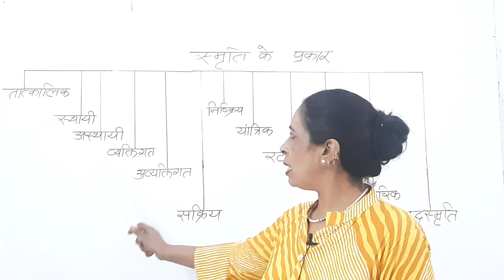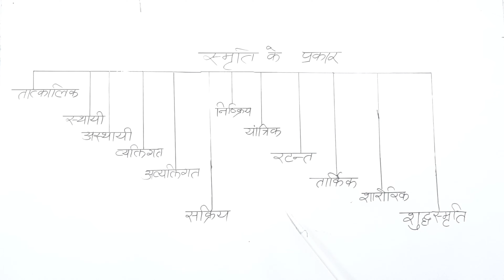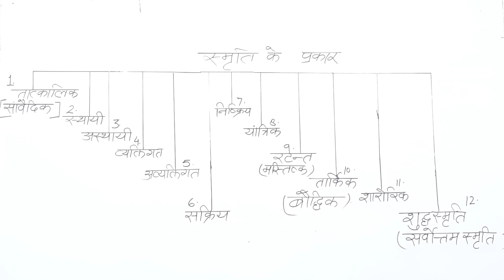Type of memory (स्मृति)